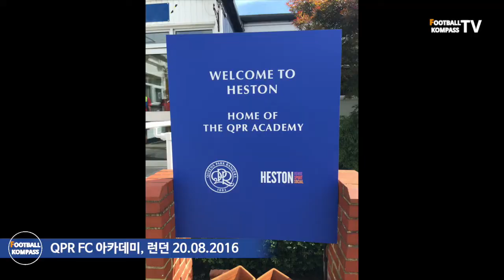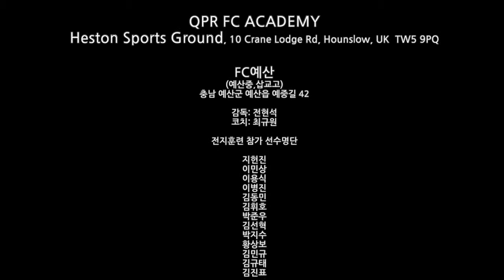EPL전지훈련 QPR vs FC예산